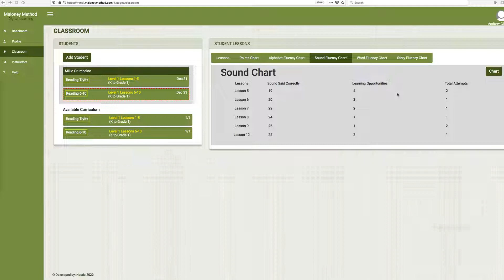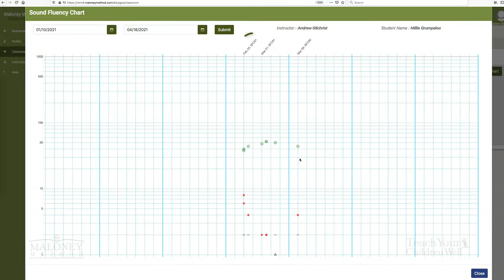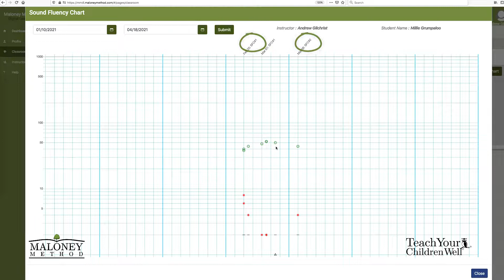Maloney Method - New Standard Celeration Chart Feature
If you know of the Standard Celeration Chart, then you know there is an great way to display student performance and data visually.